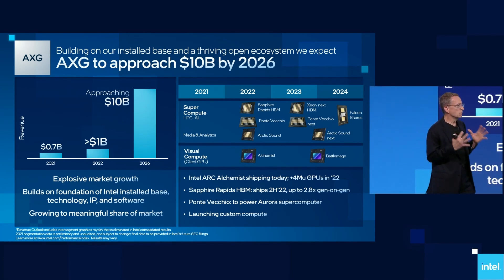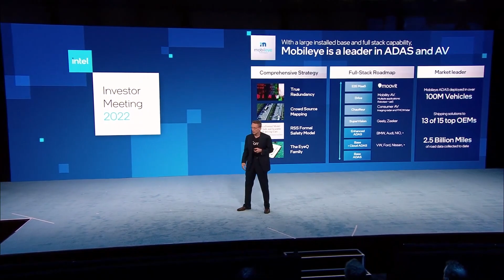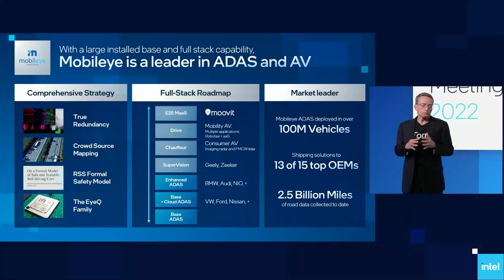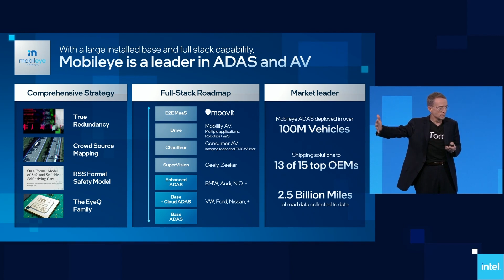Intel Enters the Blockchain! (with Custom Compute Business)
At Intel's 2022 Investory Day, CEO Pat Gelsinger talks about the company's entrance into the blockchain and the state of Mobile Eye and its innovation around self-driving cars.